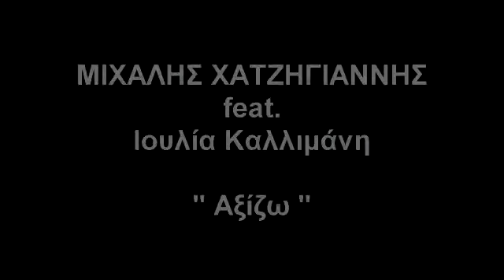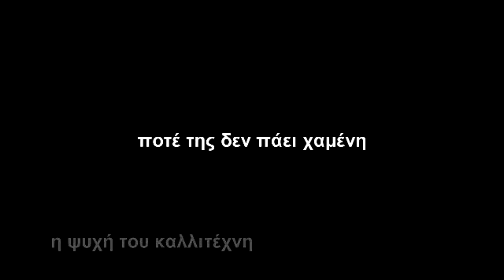Mihalis Hatzigiannis feat Ioulia Kallimani - Axizo [Lyrics]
Mihalis Hatzigiannis feat Ioulia Kallimani - Axizo
Soundtrack Της Νέας Ταινίας
Λούφα Και Παραλλαγή 2 Σειρήνες Στη Στεριά 2011
Lyrics: Νικος Γριτσης / Nikos Gritsis
Mysic: Δημητρης Κοντοπουλος / Dimitris Kontopoulos
Album: Tharos I Alithia
UNIVERSAL 2011

Lyrics:
Αξία δεν είναι η λάμψη εκείνο απ' έξω που φαίνεται
αξία δεν είναι ετικέτα απάνω στο ρούχο να κρέμεται
αξία υπάρχει στη πράξη στη δύναμη του συναισθήματος
τον έναν που πάει να το παίξει φτωχός να μην είναι κι ασήμαντος

Άστο δεν έχεις άστρο, άστο γίνεται φιάσκο,
άστο μάτια μου άστο, άστο δεν έχεις άστρο

Αξία δεν έχουν τα λόγια που λένε ανάξια στόματα
αξία δεν έχουν τα χρόνια ταυτότητες ούτε ονόματα
αξία υπάρχει για εμένα στη τρέλα που έχεις στα μάτια σου
επάνω στου κόσμου το δέρμα να πήζεις βαθιά τα σημάδια σου

Πίστεψε με το αξίζω, το 'χω σίγουρα στο χέρι μου
πάνω μου στοιχηματίζω υπέρλαμπρο αστέρι μου
Πίστεψε με το αξίζω, δεν καταλαβαίνω τίποτα
προχωράω συνεχίζω, αξίζω

Αξία δεν είναι ταμπέλα δεν είναι μεγάλη διαφήμιση
αξία δεν είναι μια τσέπη που όλοι την έχουν σε εκτίμηση
αξία δεν είναι εικόνα που έχει πολύ τηλεθέαση
αξία δεν έχουν σταγόνα πολλοί που 'χουν δει αποθέωση

Δώσ' τα όλα για την τέχνη, παίξ' τα όλα σε ένα στοίχημα
η ψυχή του καλλιτέχνη ποτέ της δεν πάει χαμένη
Δωσ' τα όλα και θα δείξει ένα γίνε με τον πόνο σου
κι αν ο ουρανός ανοίξει κοντρόλαρε το ψώνιο σου